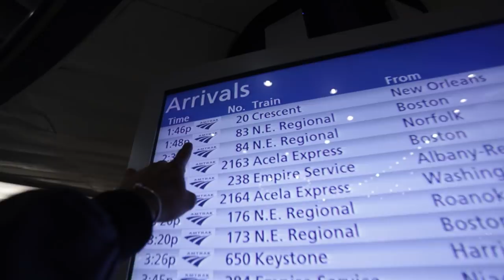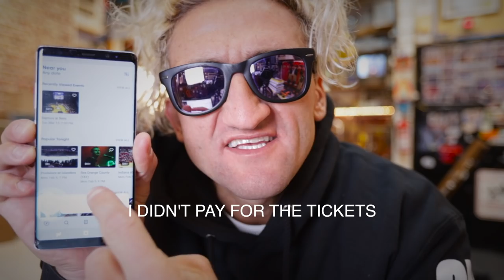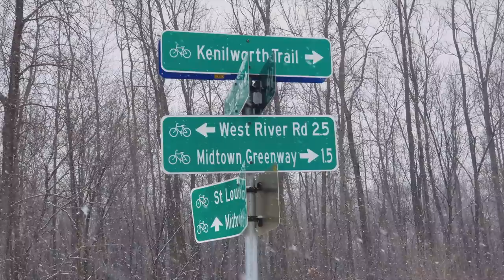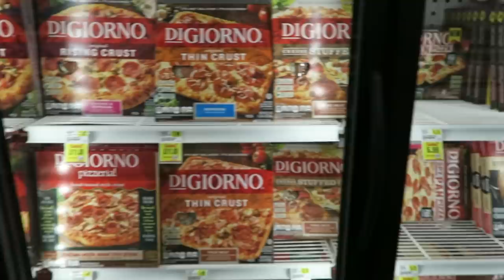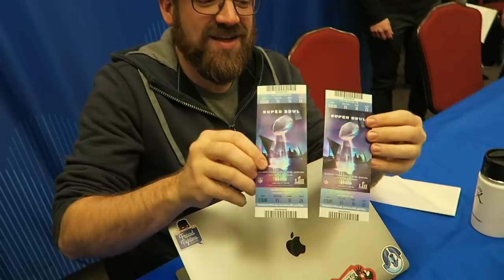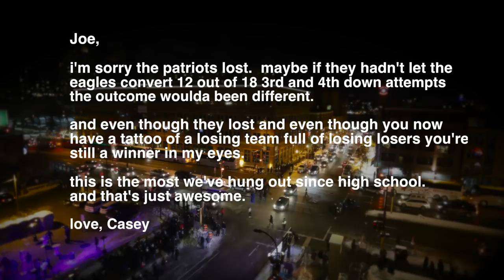tattoos, hitch-hiking and losing losers who lost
Thanks SeatGeek for sponsoring the vid, wish you coulda done somehting about the patriots losing but still, i appreciate you.. Get $20 off your first SeatGeek purchase, code: CASEY